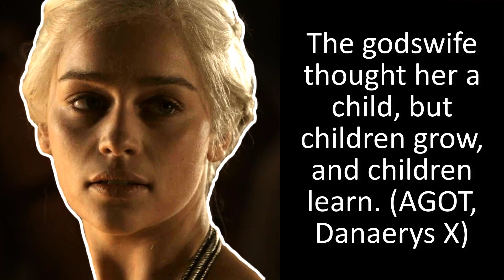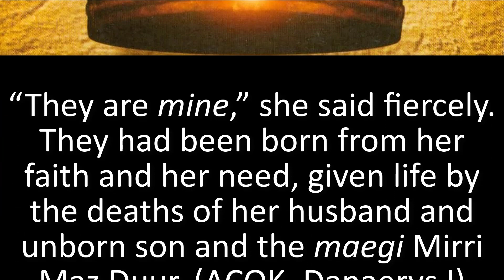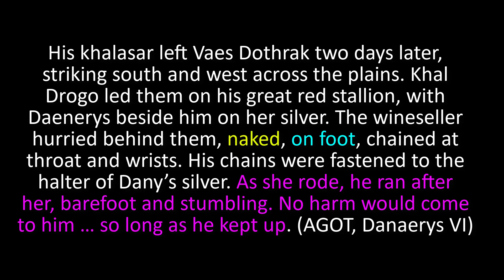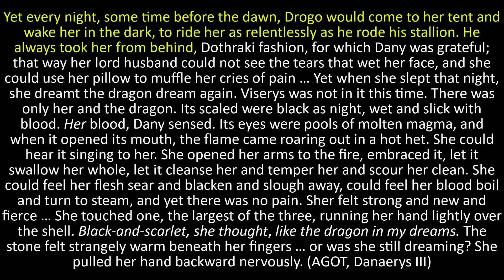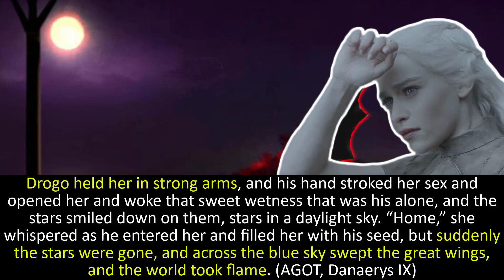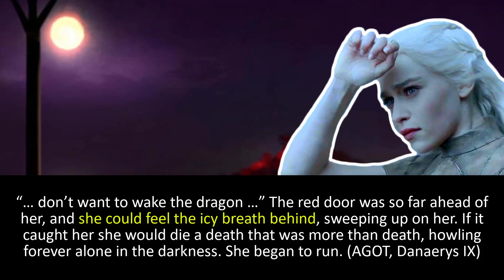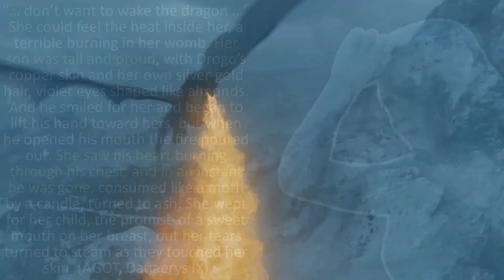Dany: Horse and Egg Placement symbolism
"Only Death can pay for Life." Whose lives were used to hatch each dragon egg? It may not be what many of us have assumed for the last few years...